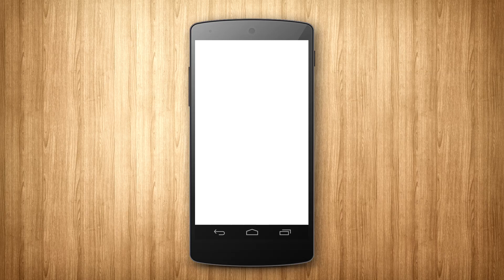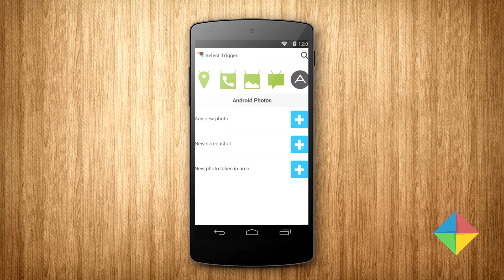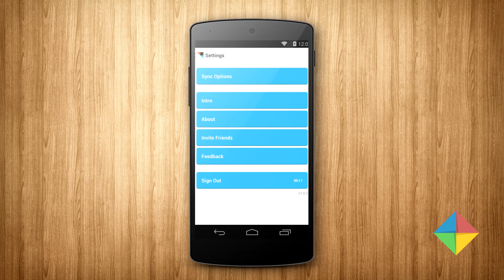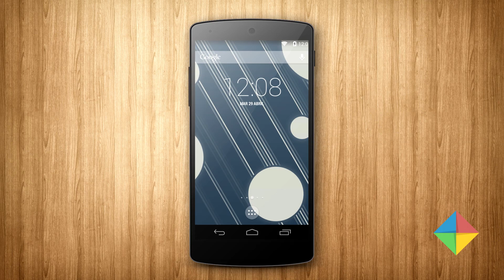SupraTouch #3: If This Then That (IFTTT - análisis app)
Hacemos el review (análisis) de IFTTT, If This Then That, una app para Android que podemos configurar para hacer acciones cuando hacemos una que actúe como gatillo.